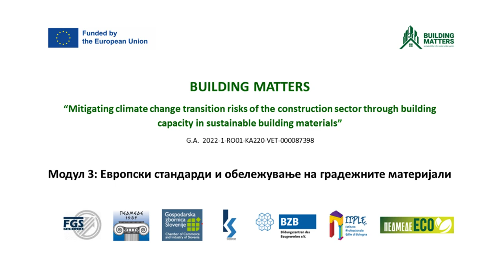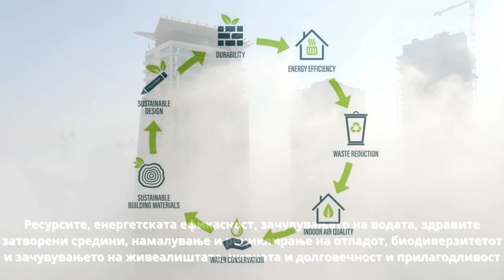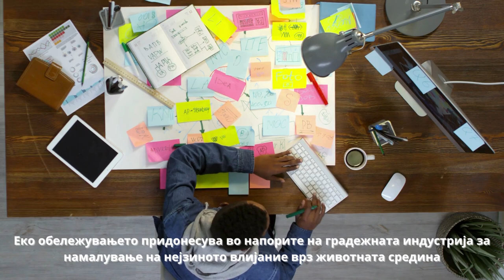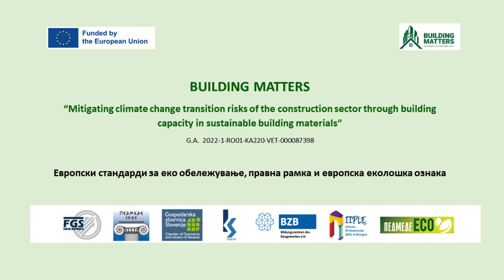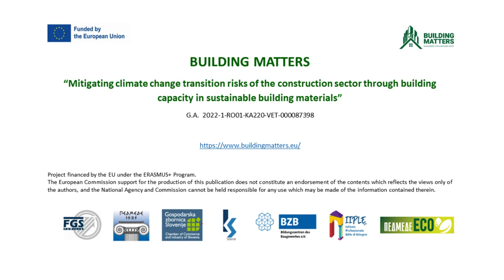Module 3 - MK - EU standards and labelling of building materials